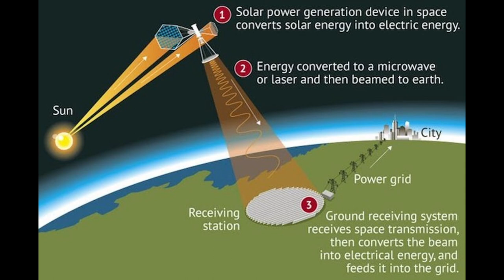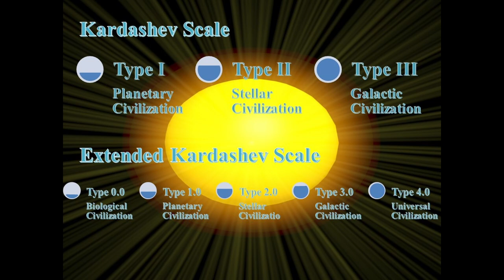Chapter 13 Part 1 of 'The future of Humanity'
It is finally here, in this first part we talk about advanced civilizations. It may not seem likely but there is already a good amount of information and metrics that we can use to get a rough idea of what awaits us in th future.